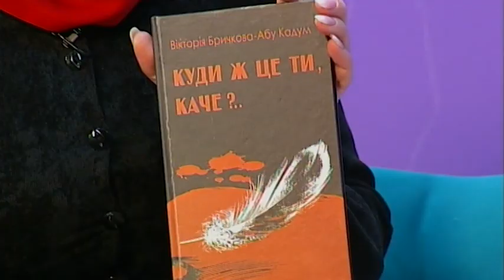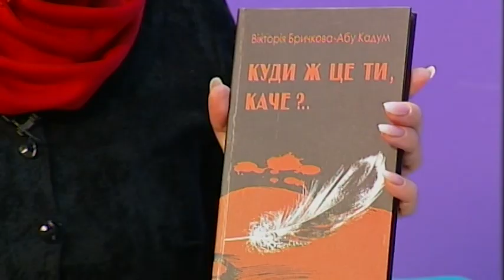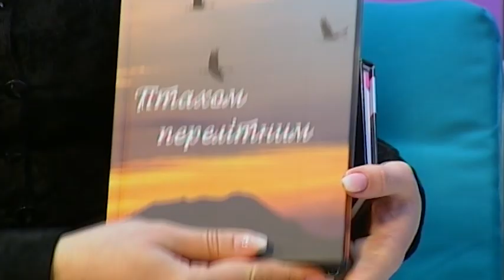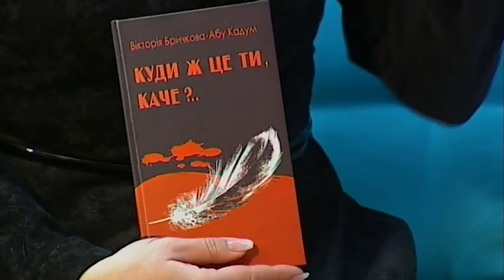Чернівчанка Вікторія Бричкова - АбуКадум розповідає про діяльність українського Центру в Йорданії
☉Поетеса, активістка ГО "Українська хата в Йорданії", чернівчанка Вікторія Бричкова - АбуКадум розповідає про діяльність українського Центру в Йорданії та презентує свою книгу поезій "Куди ж це ти, каче?...